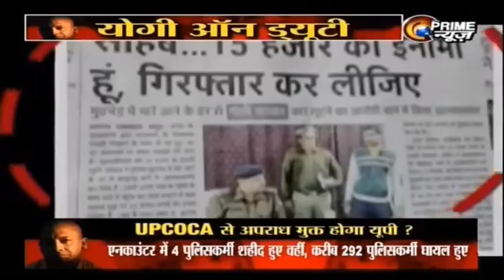JITENDER BHATI PRIME NEWS 28 MARCH YOGI KA UPCOCA